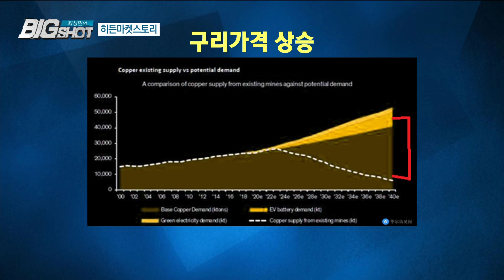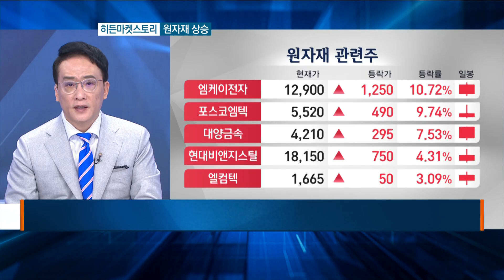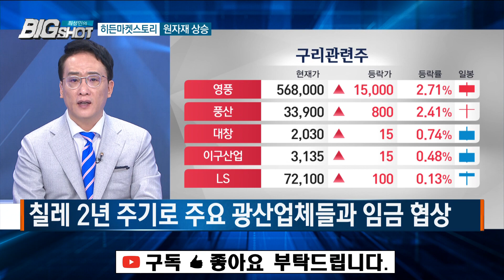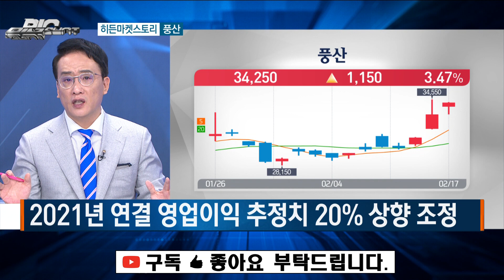구리 9년래 최고가 수혜주/앵커의 눈/최성민의 빅샷/한국경제TV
앵커의 눈 / 히든마켓스토리 / 최성민 / 앵커

히든마켓스토리 / 풍산

원자재의 슈퍼사이클
현존하는 광산으로부터 생산될 수 있는 구리의 양
구리가 부족하면 반도체, 2차전지, 핸드폰까지 수급 문제
칠레와 페루 각각 전세계 구리 광석 생산량 1,2위 비중
스크랩 처리 과정에서 발생하는 잔여물과 오염물질 부각
국내 수요를 충당하기 위해 비가공 구리 수입 늘어
대규모 파업,정치적 리스크와 경기 불황, 자연재해, 반정부 시위
칠레 2년 주기로 주요 광산업체들과 임금 협상
구리 재고는 10년만에 최저치
전세계 전기 자동차 판매량 증가
미국의 친환경 정책 및 일반 인프라 경기부양책 기대감
전체 매출에서 차지하는 비중 2020년 3분기 말 기준 66.7%
2021년 연결 영업이익 추정치 20% 상향 조정